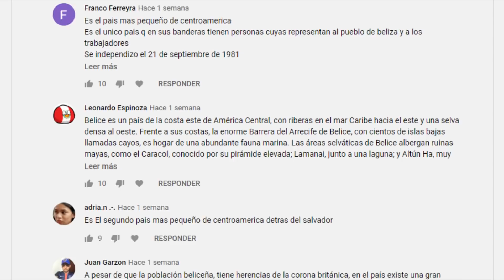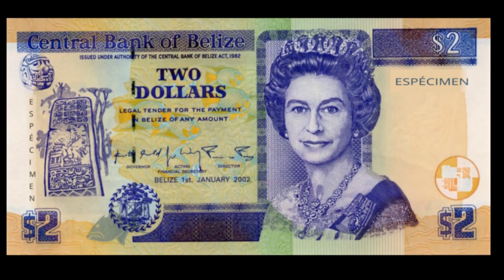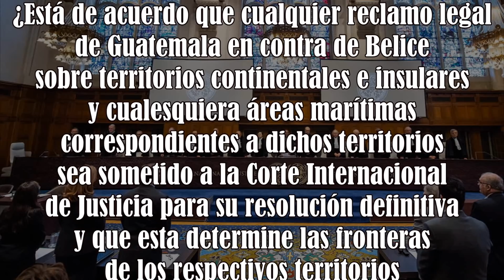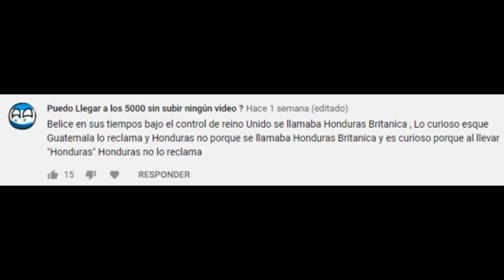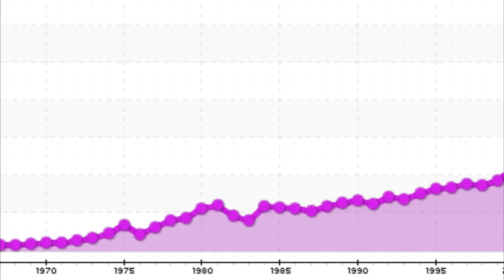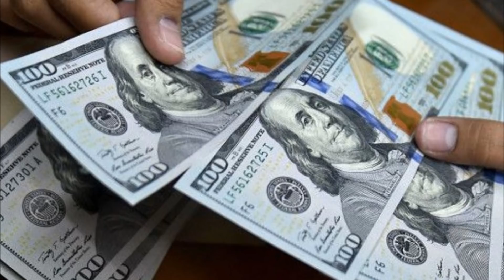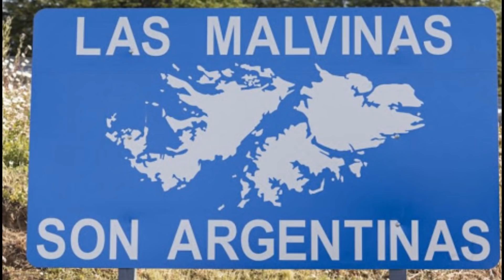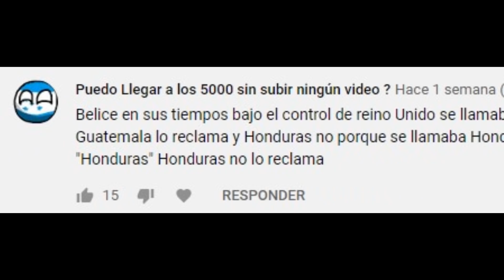HABLEMOS de BÉLICE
Llegamos al fin a hablar de este desconocido país ... espero que este video sea de tu agrado. .